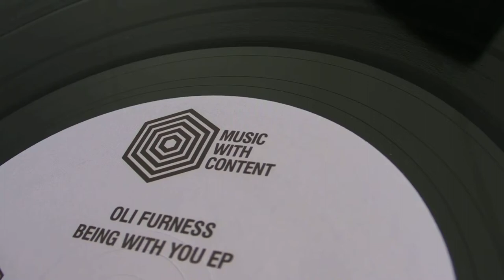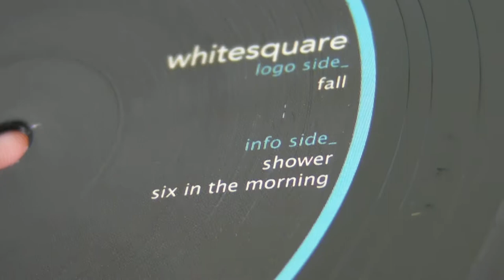Deep House : Oli Furness - Whitesquare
DeepMoodMusic presents : Oli Furness - Being With You,label: Music With Content.Whitesquare - Fall,label: Mr Carter